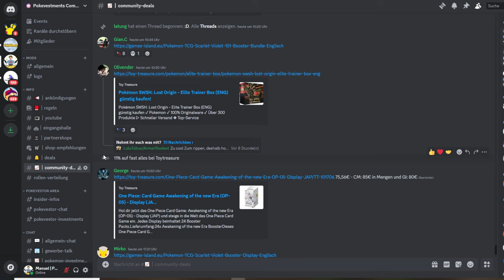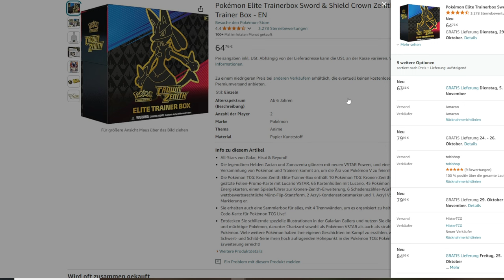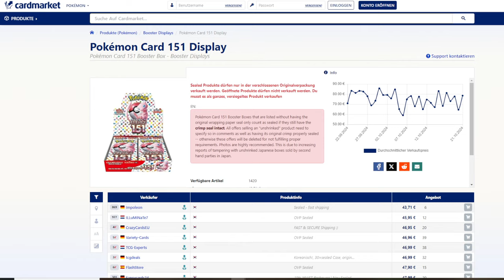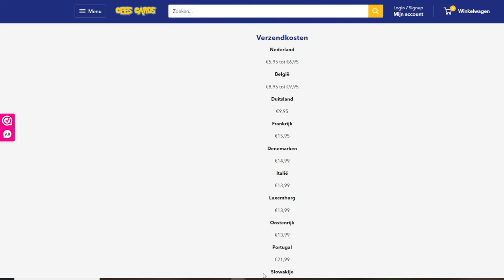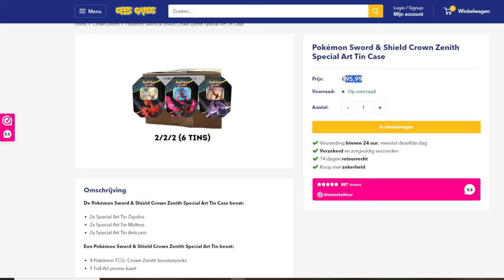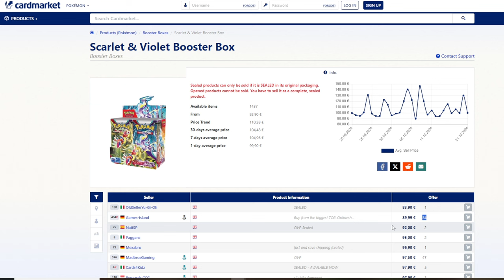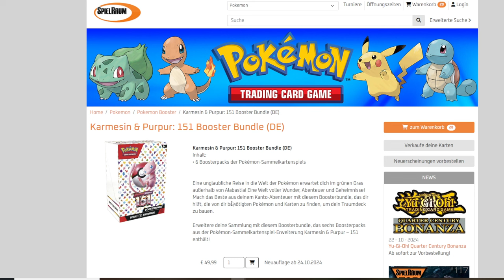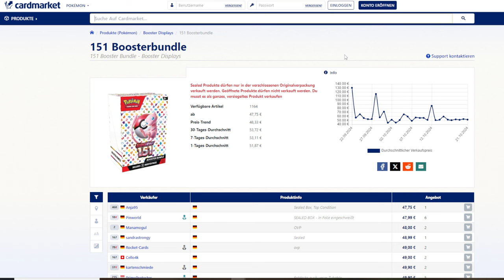Pokemon Investment | WOW !! DAS sind DIE STÄRKSTEN DEALS !!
mit dem Code: "Pokevestments"
Crown Zenith ETB für 59,18€ ALL IN (Werbung)